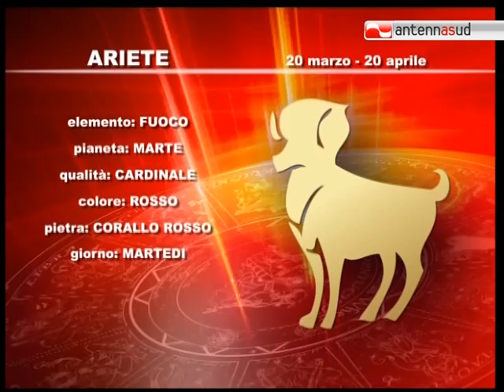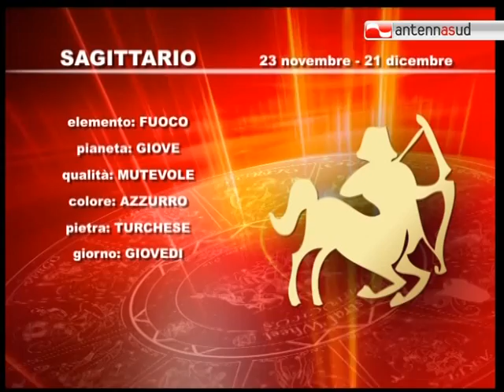17.10.11 Segno per segno, l'oroscopo di Antenna Sud